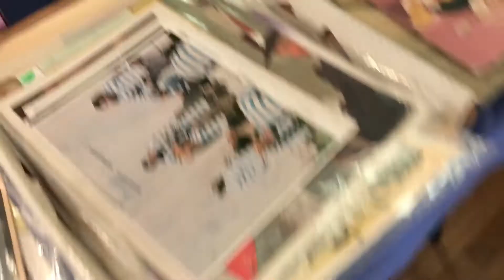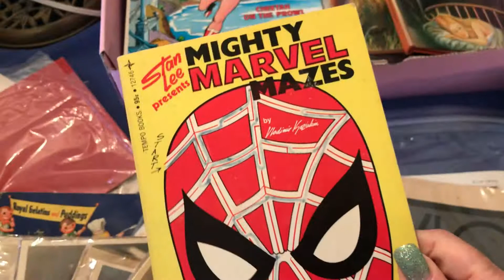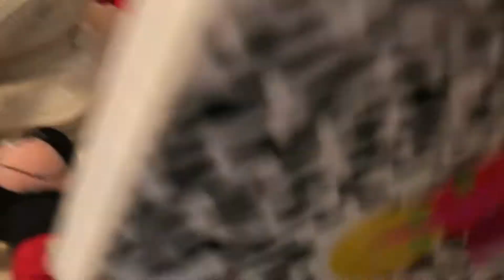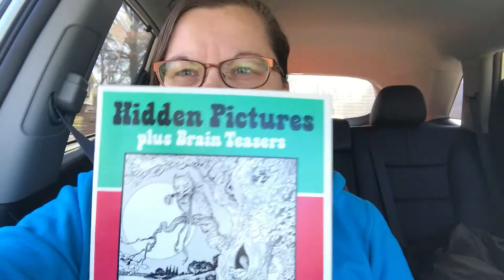Estate Sale Haul - Way Overpriced Sale but did buy a few goodies, 80s Toys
stopped by this estate sale of a retired STL cardinals ball player who turned into an antique dealer.  All the prices were definitely overpriced antique dealer prices but I did find few goodies I couldn't resist.